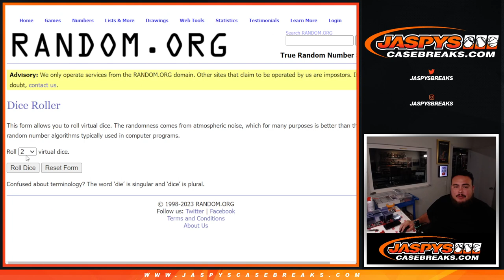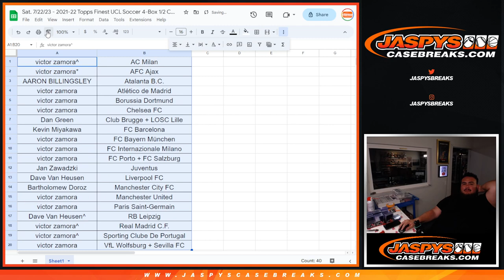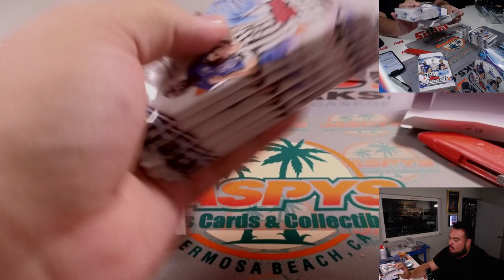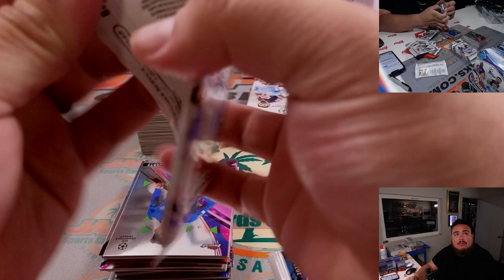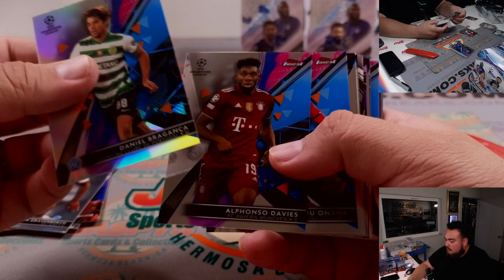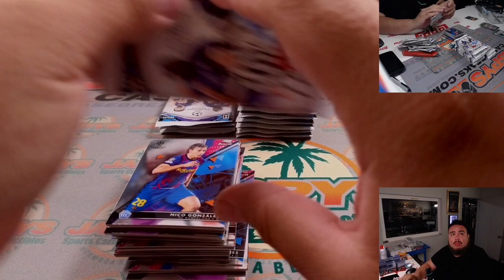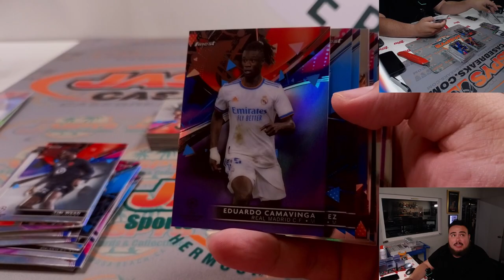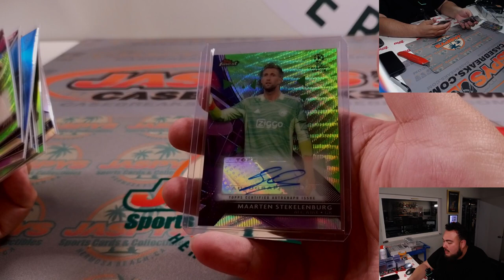Sat. 7/22/23 - 2021-22 Topps Finest UCL Soccer 4-Box 1/2 Case #14 *RT*